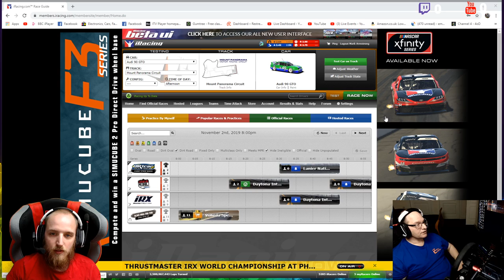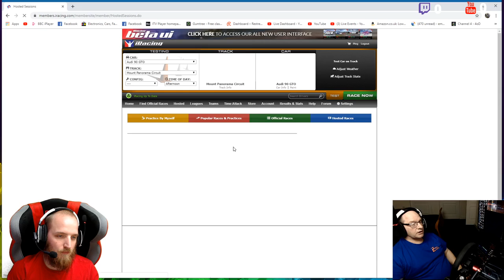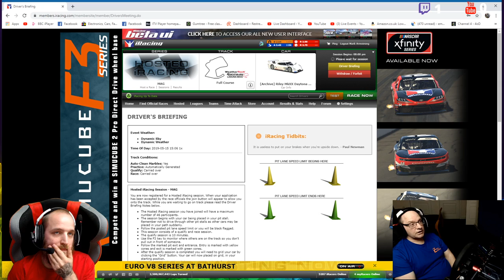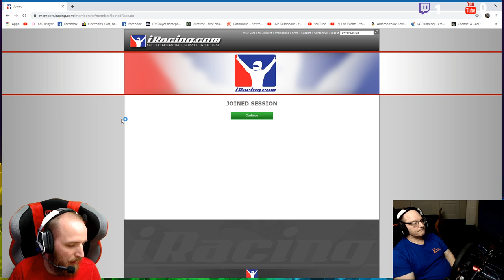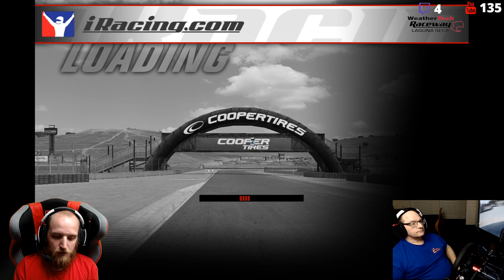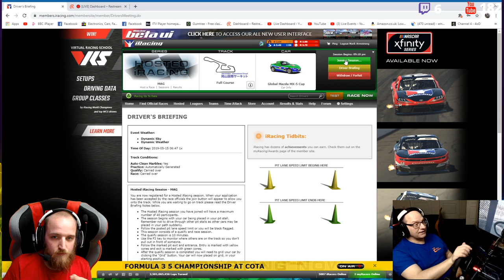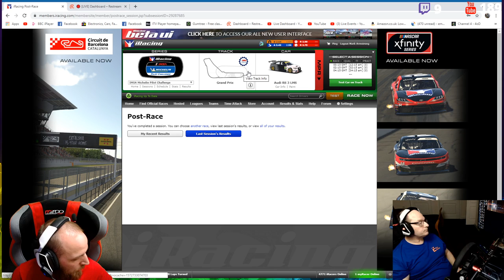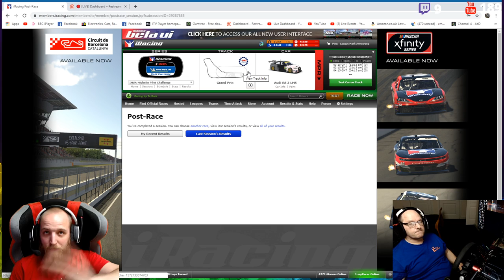IRacing with mark and neil/ episode 5